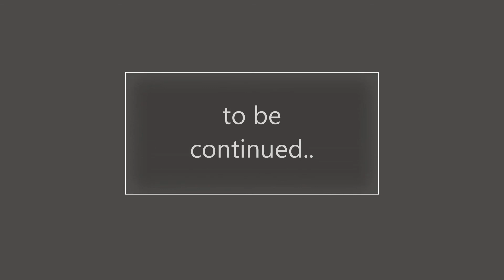Part 3 + The Perfect Christmas + Brookhaven + ~The Doll~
Cast:
Moonligth_jimin1/Mom
Monkeysgogaming/Anya
Santa/Santa